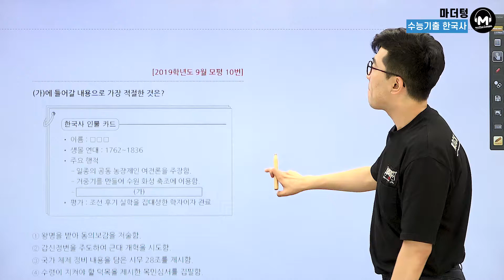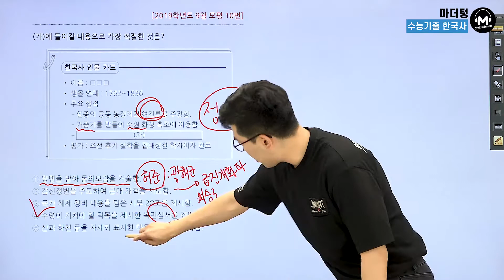[마더텅] [한국사] 2019학년도 9월 모평 10번 (해설 : 김준창 선생님)